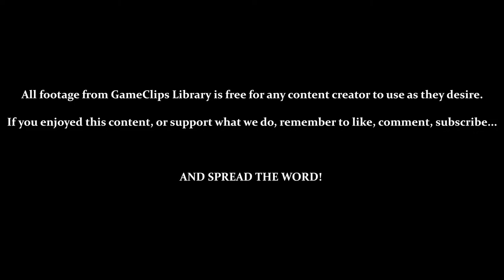Sector 3: Super Missiles & B.O.X. - Metroid Fusion (GBA) — GameClips Library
Table of Timestamps:

0:21 – X Have Invaded PYR
1:45 – Exploring PYR (With Green Hatches Active)
4:36 – Data Room / Downloading Super Missiles
4:55 – Something's Coming...
5:48 – Super Missiles Deal Triple Damage & Hurt Previously Invulnerable Enemies
6:32 – Vs. Security Robot B.O.X.
7:53 – B.O.X. Flees
8:10 – GCL Credits